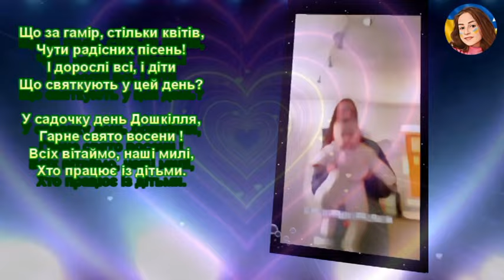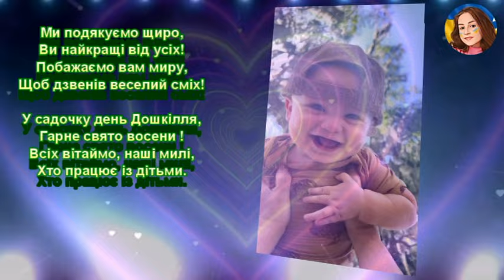ДЕНЬ ДОШКІЛЛЯ (МІНУС)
ДЕНЬ ДОШКІЛЛЯ
Слова і музика ОКСАНА ПІЧУГІНА

Що за гамір, стільки квітів,
Чути радісних пісень!
І дорослі всі, і діти
Що святкують у цей день?

Приспів.
У садочку день Дошкілля,
Гарне свято восени !
Всіх вітаймо, наші милі,
Хто працює із дітьми.

Стільки посмішок навколо,
І обійми від дітей,
Всі слухняні, як ніколи,
Що ж за свято в день оцей?

Приспів.

Ми подякуємо щиро,
Ви найкращі від усіх!
Побажаємо вам миру,
Щоб дзвенів веселий сміх!

Приспів.